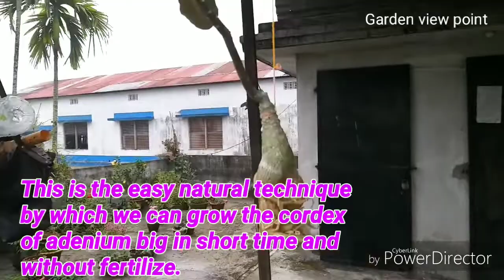Adenium big Caudex in one month Easily/How to make adenium caudex big/ Adenium plant care tips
How to make big adenium caudex at home easily,
Get a fat adenium caudex in one month,
Adenium plant care tips,